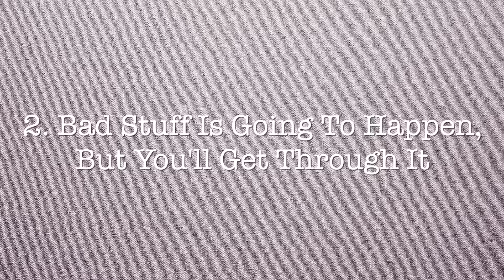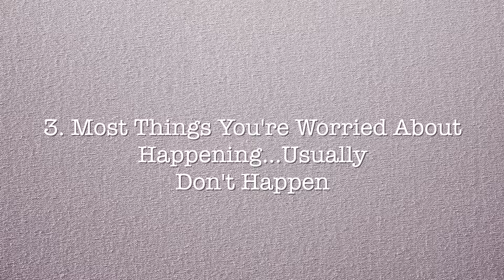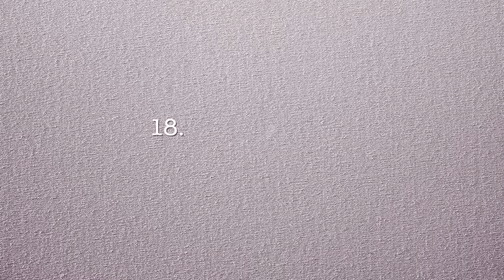I'm 47 and I Wish I Could Have Told My 20-Something Year Old Self This... | Vlogtober 6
Hi. It's Vlogtober! It's Kay from  @TheOrganizedSoprano  and this is what I think is my cozy vlog channel. I'm also at  @KDaisy  if you like cozy gaming :)